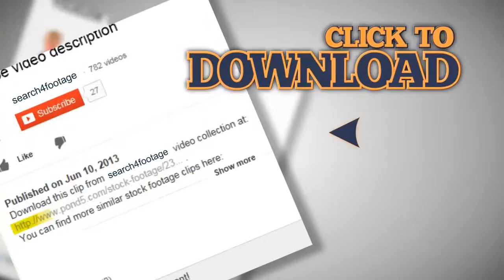Attractive young man using digital tablet computer touchscreen ipad. Stock Footage